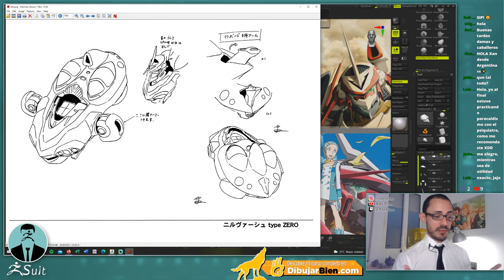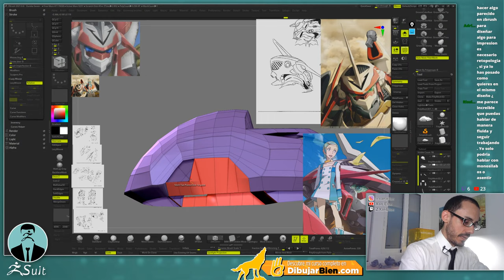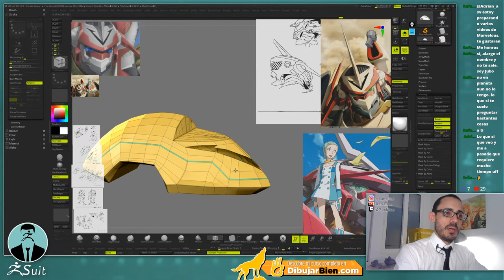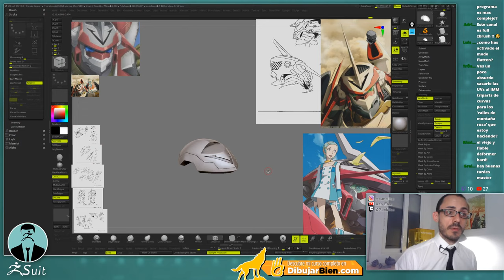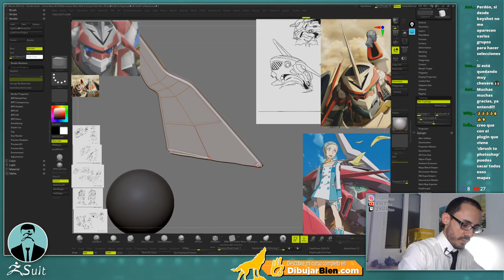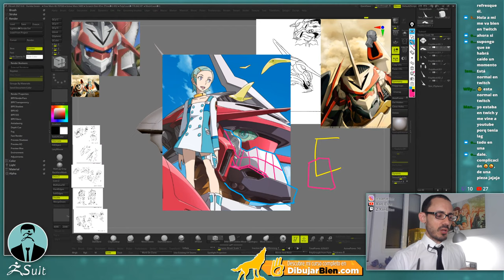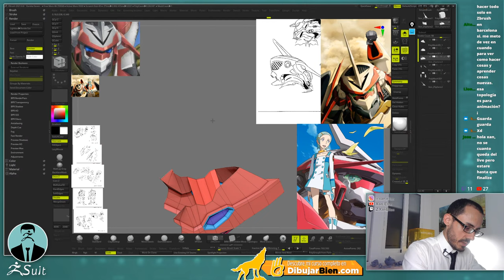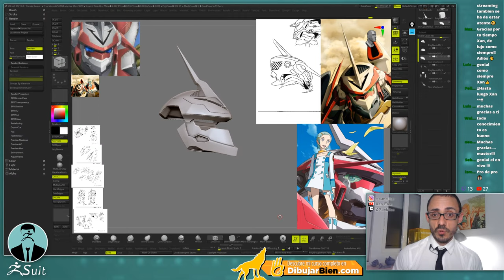Los Lunes de ZBrush v2021.6 - Hard Surface Modeling - Eureka Seven Parte 2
Iniciamos una nueva serie de vídeos, en esta ocasión tratando un tema apasionante, el Hard Surface Modeling!!! Veremos multitud de técnicas todas enfocadas a sacar el modelo del anime Eureka Seven!!

... y no os olvidéis de meteros en el super canal de PlanetaZ de Discord!!